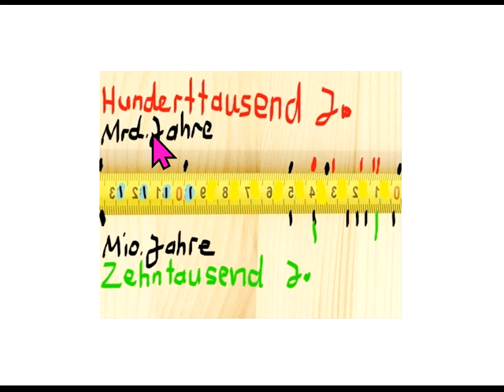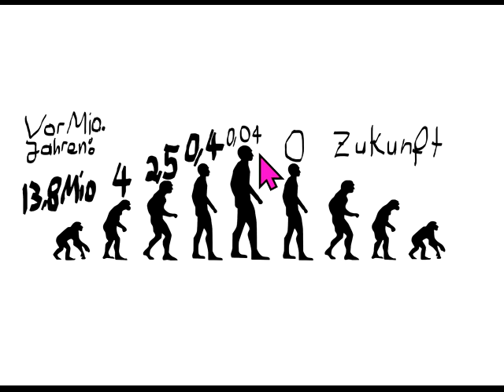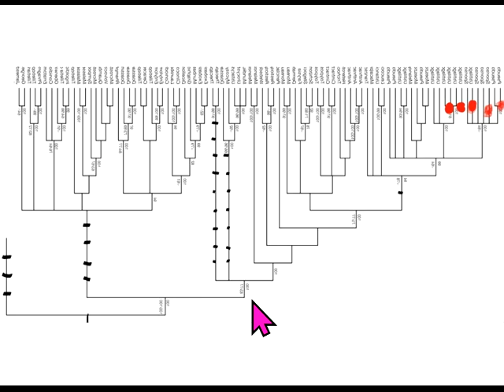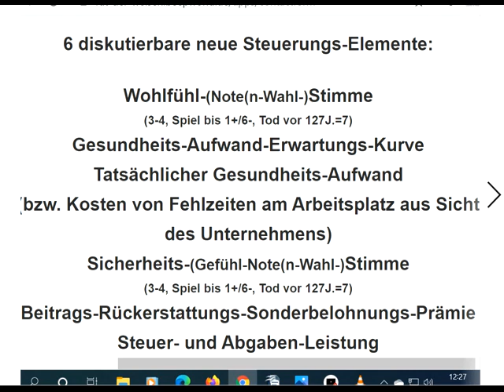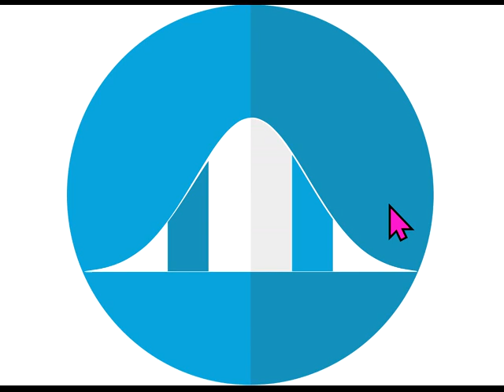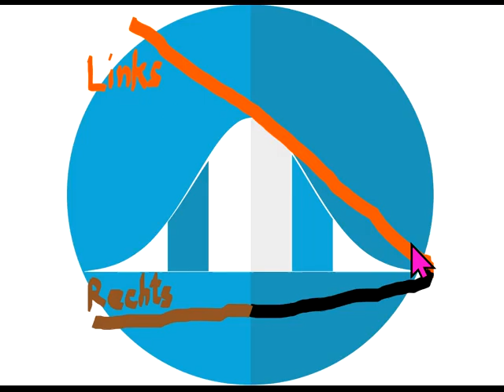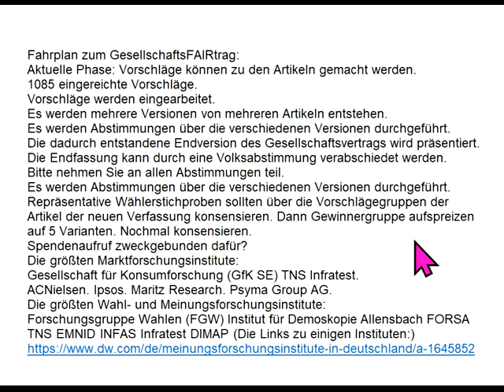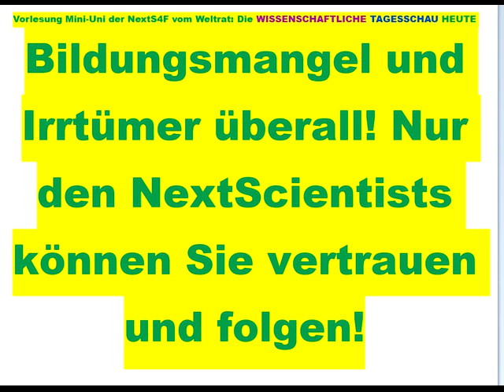Neue Partei vs. Markus Krall GemeinWohl-Ökonomie Christian Felber Sahra Wagenknecht Hans-W. Sinn FFF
884 Bundestagswahl 2021 Corona + GWO Gemeinwohlorientierte Wirtschafts-Ordnung gegen all die Verbreiter gefährlicher Irrtümer Richard David Precht BGE Bedingungsloses Grundeinkommen Rainer Mausfeld Greta Thunberg Fridays For Future Ulrike Herrmann Bundeskanzler Sebastian Kurz Warren Buffett Luisa Neubauer Arnold Schwarzenegger Niko Paech Postwachstums-Ökonomie Die Wirtschaftsweisen ( Sachverständigenrat ) ifo Institut .. .. . .. .